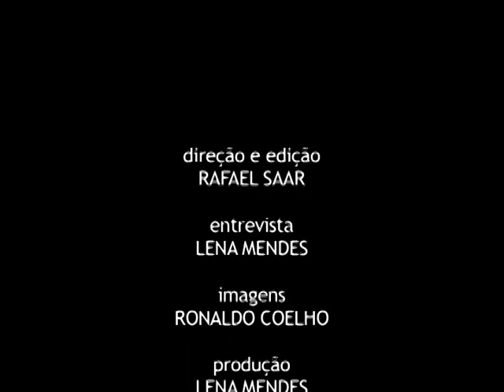UFF Imagem – Machado de Assis – Centenário.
Machado de Assis –  Centenário.

Entrevistada:
Lucia Helena (Professora Titular de Literatura Brasileira – UFF)

Direção e Edição:
Rafael Saar

Entrevista:
Lena Mendes

Imagens:
Ronaldo Coelho

Produção:
Lena Mendes

NUCS Imagem. Núcleo de Comunicação Social – UFF. 2008.

Os vídeos do "UFF Imagem" eram exibidos pelo Canal Universitário de Niterói, operado pela Unitevê – UFF. As exibições eram realizadas nas edições do "UFF Notícias", como interprogramas e nos intervalos de alguns programas.

O Canal Universitário funcionava através da operadora Tv Cidade-Net e, posteriormente, SimTV e cobria os municípios de Niterói e São Gonçalo.